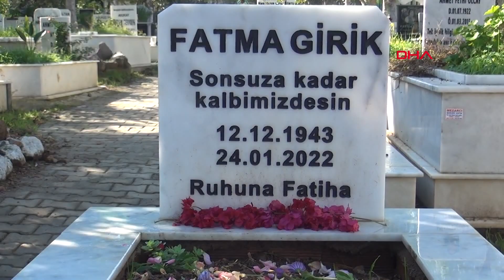Kardeşi, Ölüm Yıl Dönümünde Fatma Girik'in Mezarını Ziyaret Etti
Muğla'nın Bodrum ilçesinde Günay Girik, ölüm yıl dönümünde Yeşilçam'ın usta ismi ablası Fatma Girik'in mezarını ziyaret etti. Vefasızlık nedeniyle üzgün olduğunu belirten Girik, "Keşke mezarının başında anılsaydı; ablam daha fazla mutlu olurdu" dedi.
Fırat AKAY/BODRUM (Muğla), (DHA)-